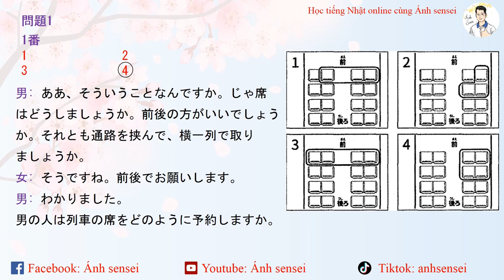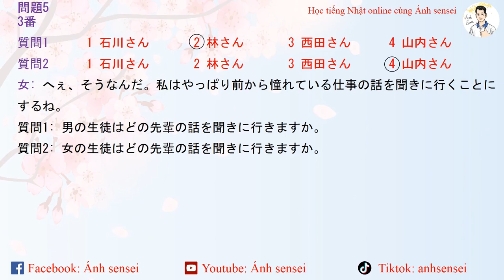Choukai JLPT N2 12/2018 (Script) - Script đề thi JLPT Nghe hiểu N2 12/2018